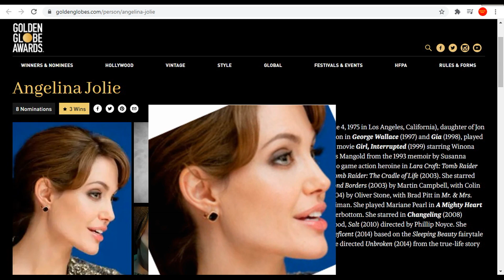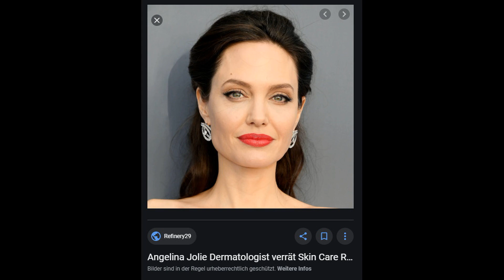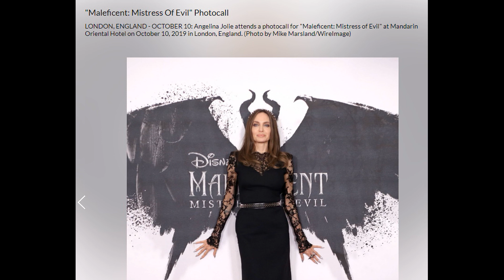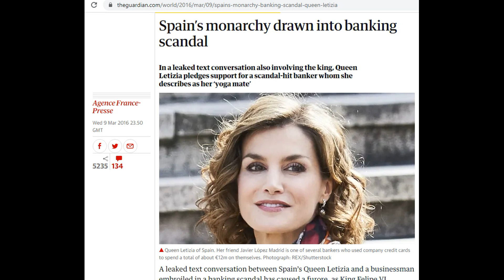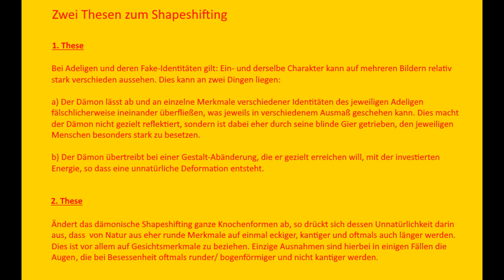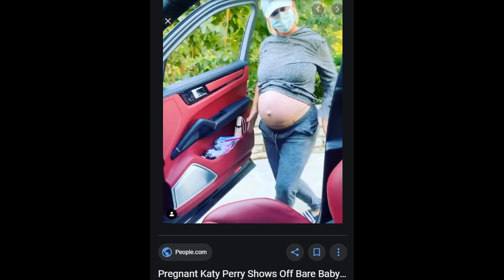MATCHES IN THIS VIDEO ARE WRONG! - Shapeshifting: Queen Letizia, Angelina Jolie + Claire Forlani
ACHTUNG, WICHTIGES UDPATE: MITTLERWEILE HAT SICH RAUSGESTELLT, DASS ICH MICH DAMALS BEI DER ERSTELLUNG DIESES VIDEOS  BEIM MATCH ZU BRAD PITT VERTAN HABE!

Die Wahrheit ist, dass Brad Pitt von Prinz Frederik von Dänemark gespielt wird. Das ebenfalls in diesem Video gezeigte Match zwischen Angelina Jolie und Prinzessin Letizia von Spanien ist dahingegen korrekt.

ATTENTION, IMPORTANT UDPATE: IT HAS TURNED OUT THAT THE BRAD-PITT-MATCH IN THIS VIDEO IS WRONG!

The truth is that Brad Pitt is played by Prince Frederik of Denmark. The match between Angelina Jolie and Princess Letizia of Spain, also shown in this video, is correct.

Herzlich willkommen zum zweiten Teil meiner Reihe zu Hollywood-Fake-Identitäten. Hier identifiziere ich das Königspaar König Felipe und Königin Letizia von Spanien als das Hollywood-Päärchen Brad Pitt und Angelina. Diese Identifikation ist die Grundlage für weitere Aufdeckungen, die in dieser Reihe erfolgen werden. Insgesamt geht es in der Reihe um 6 Fake-Identitäten von Königin Letizia (darunter von 5 Hollywood-Fake-Identitäten) und 5 Hollywood-Fake-Identitäten von König Felipe. In diesem zweiten Teil werden von den insgesamt 11 Fake-Identitäten jedoch nur 3 Stück aufgedeckt (Königin Letizia als Angelina Jolie und Claire Forlani, König Felipe als Brad Pitt). Dafür wird dieses Video jedoch um so ausführlicher an Letizia, Angelina Jolie und Claire Forlani untersuchen, an welchen unnatürlichen/ dämonischen Gesichtsmerkmalen sich Shapeshifting zeigt. Aus den daraus resultierenden vergleichenden Beobachtungen stelle ich in diesem Video zwei Thesen zur funktionsweise des Shapeshfitings auf und begründe sie. Die teilweise direkte Abhandlung über dämonische Besessenheit mit entsprechenden „Star-Fratzen“ mag in diesem Video sehr finster sein, aber Satans Täuschung ist halt nun mal real.